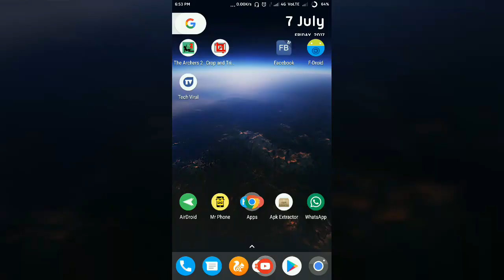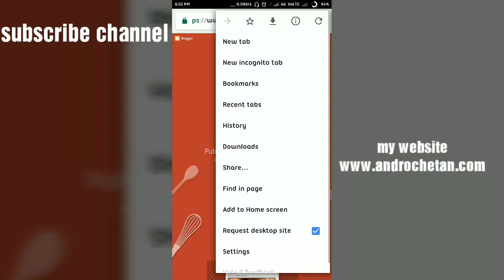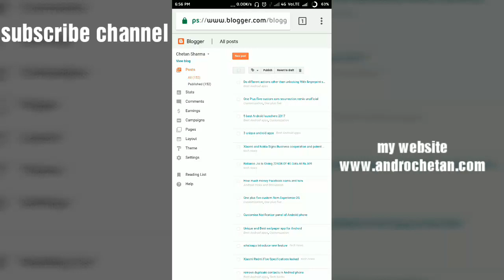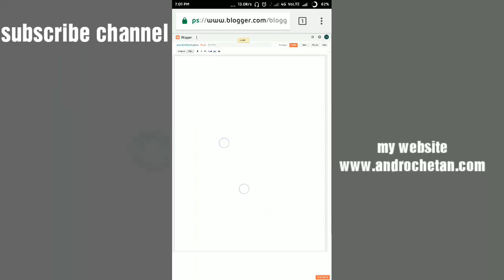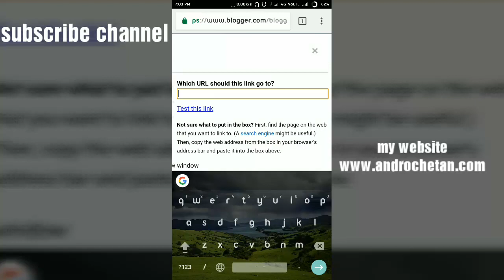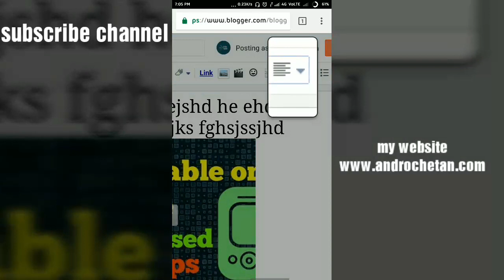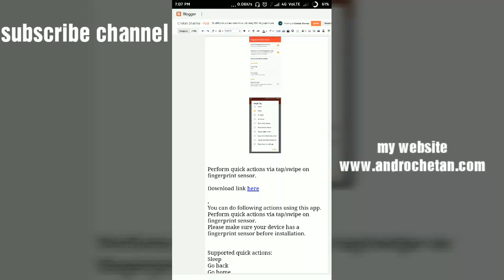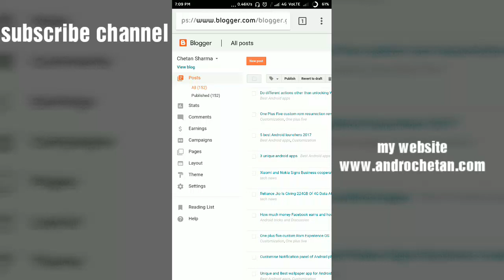how to make and update website in Android 2017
Hello friends in this video i am going to show you that how to create website in Android phone. You can update your website using Android phone. Friends if you like this video then i will make more video on this.
for making website

Buy Best Budget

Motorola Pulse 2 Wired Headset With Mic

Motorola Earbuds 2 Wired Headset With Mic